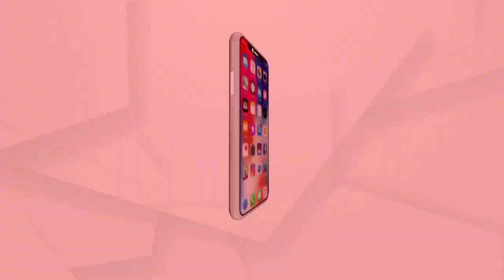ସମଲିଙ୍ଗୀ ବିବାହକୁ ନେଇ ଦୁଇ ପରିବାର ମଧ୍ୟରେ ଉତ୍ତେଜନା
ସମଲିଙ୍ଗୀ ବିବାହକୁ ନେଇ ଦୁଇ ପରିବାର ମଧ୍ୟରେ ଉତ୍ତେଜନା । ଥାନାରେ ଆଶ୍ରୟ ନେଲେ ସମଲିଙ୍ଗୀ ଦମ୍ପତି। ଏଭଳି ଘଟଣା ଦେଖିବାକୁ ମିଳିଛି ଯାଜପୁର ଜିଲ୍ଲା ସୁକିନ୍ଦା ଅଞ୍ଚଳରେ । ଦମ୍ଫତ୍ତି ଦ୍ୱୟ ହେଉଛନ୍ତି ଜଖପୁରା ଥାନା ଅନ୍ତର୍ଗତ ରାବଣ। ଗ୍ରାମର ଶ୍ରୀଧର ପତିଙ୍କ ସୁକନ୍ୟା ଶୁଭଲକ୍ଷ୍ମୀ ପତି ଓ ଲଷ୍ମୀପ୍ରିୟା ମିଶ୍ର...